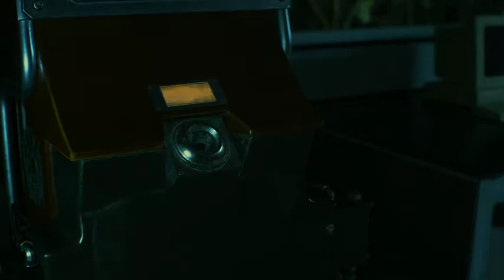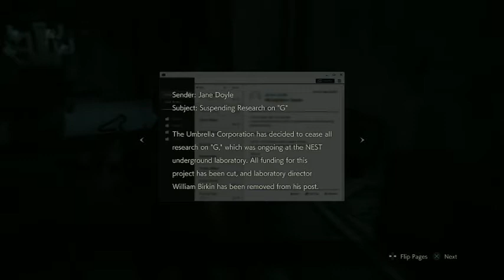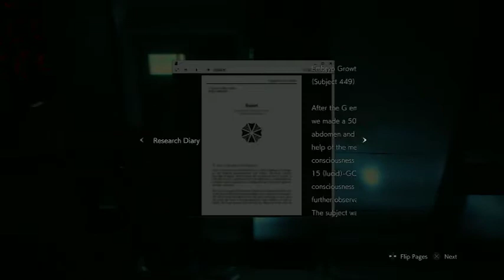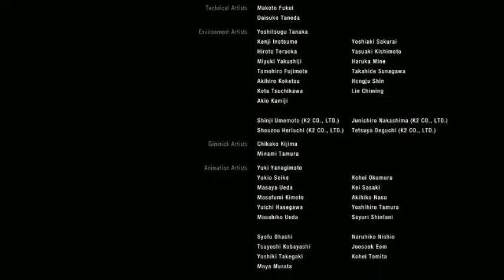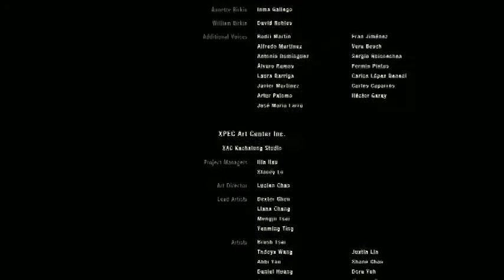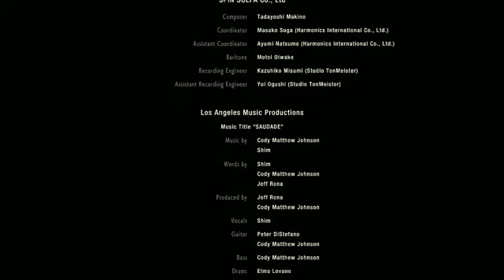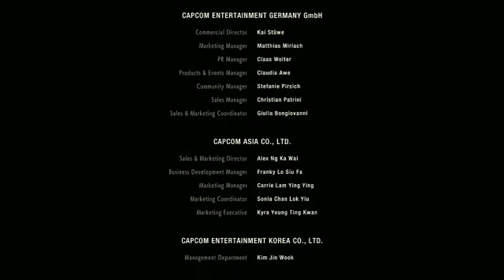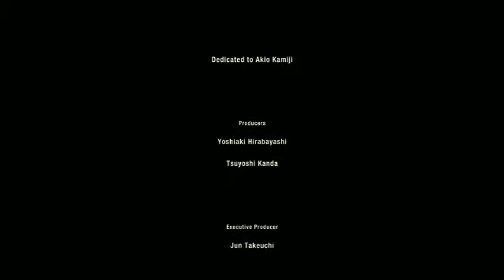Score Plays RE2 REmake Part 13.5